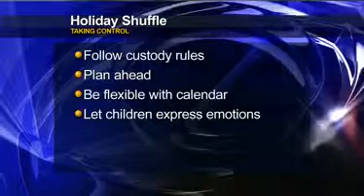Divorce and the holidays- doing the holiday shuffle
Two households- kids back and forth-- how do you manage?